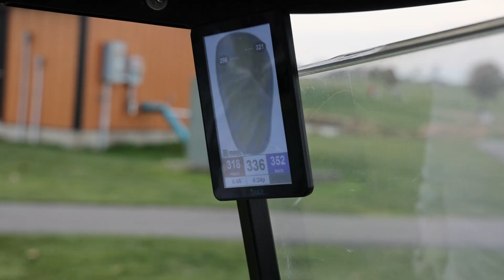3 Man ALTERNATE shot I Could we go under par?...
Today the boys went 3 man alternate shot

👇Personal Socials

1 Corinthians 10:31